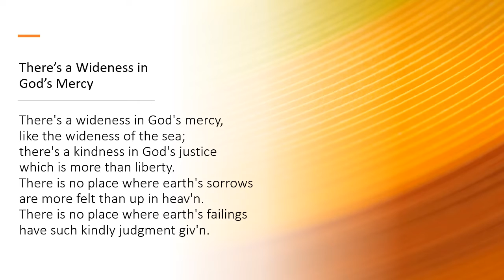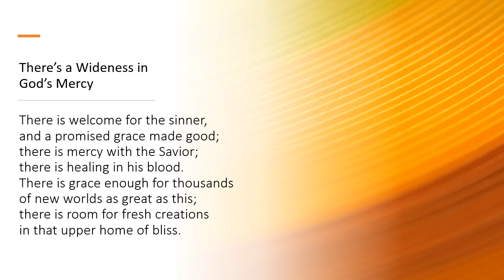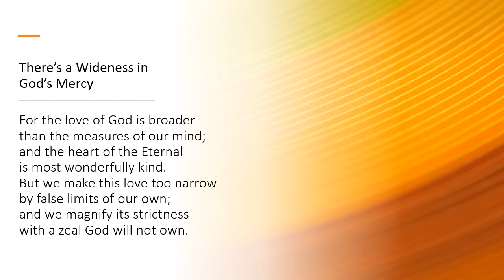Hymn - There's a Wideness in God's Mercy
Bob Schaefer, vocals

Mary K. Walley, piano